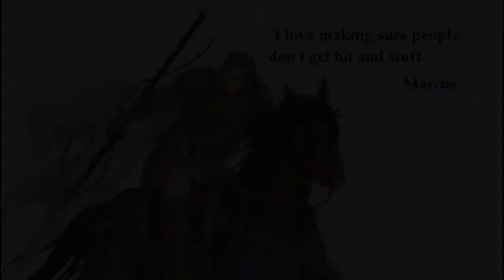Let's Play Fire Emblem: Sword of Seals - Part 22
Hey guys, this is one of the shortest parts that I've recorded in a while, but there wasn't really a good way to split up the video evenly so we will have to make do. However, what this video lacks in length, it more than makes up for in content. Enjoy.